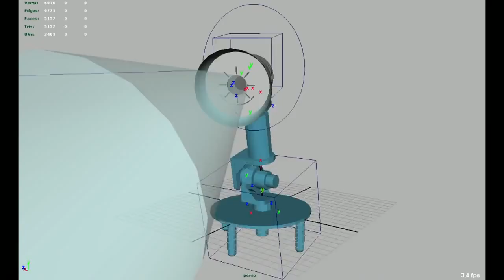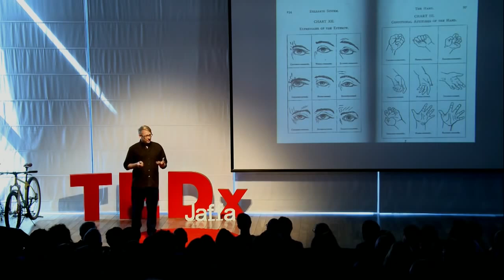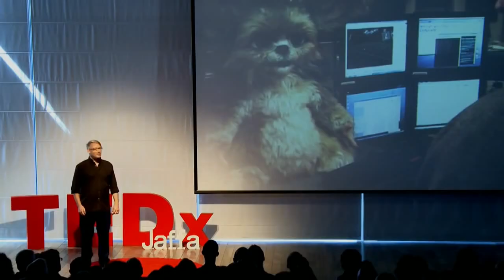Amazing Guy Hoffman - Robots with Soul in [ HD ]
Save This Video in HD with 3D sounds. Smartest Softwares Pack.